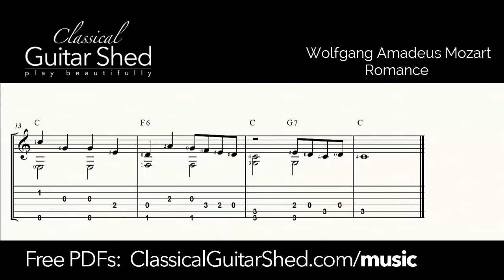Mozart: Romance - Free Sheet Music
Are you learning classical guitar or would like to learn classical guitar?  CGS can help you on the journey.   If you want to rise to new levels in your playing, it just takes time and strategic work.

I have a structured and organized course to help you play classical guitar.  If you like, you can learn more and get started